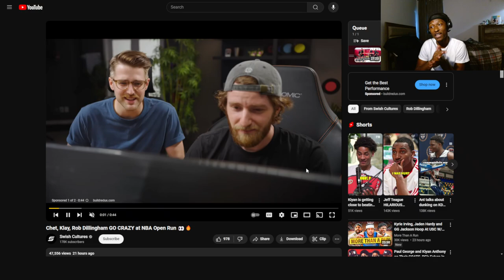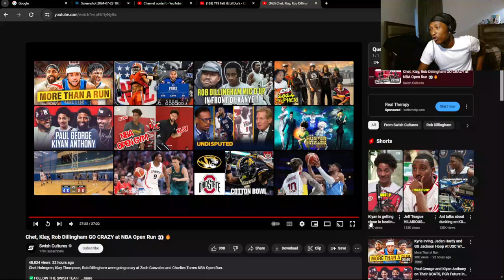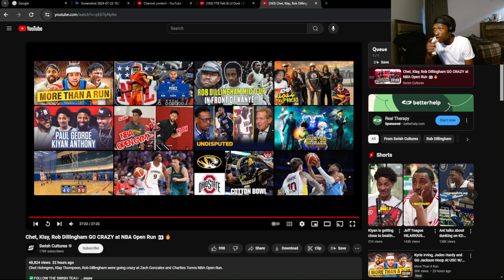KLAY REDEMPTION YEAR!!! Chet, Klay, Rob Dillingham GO CRAZY at NBA Open Run 👀🔥 (REACTION!)